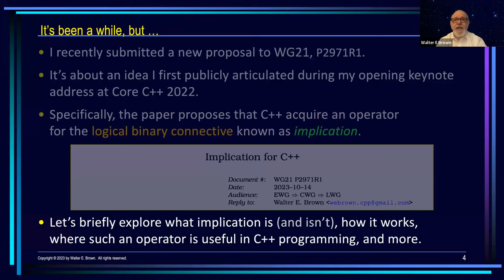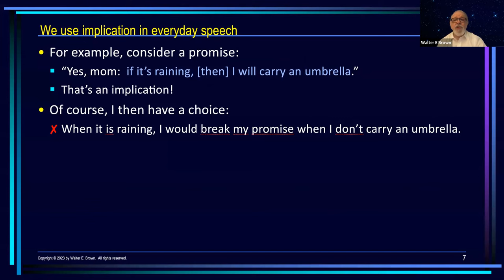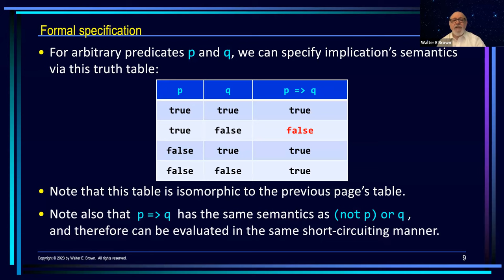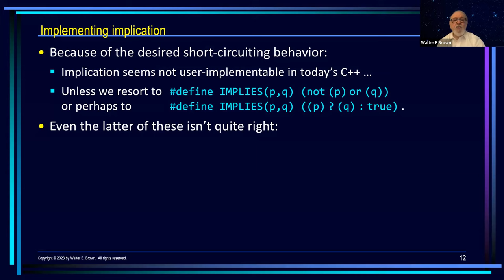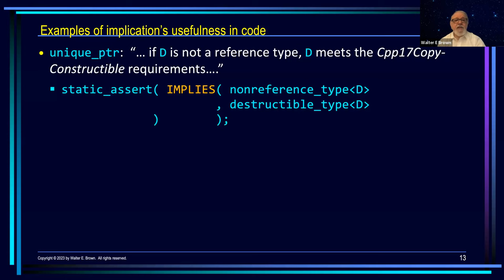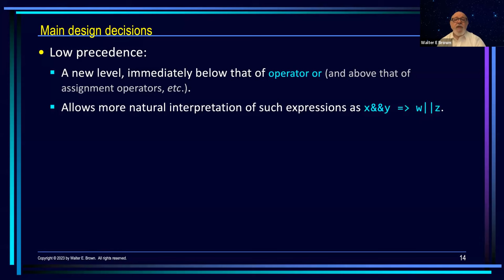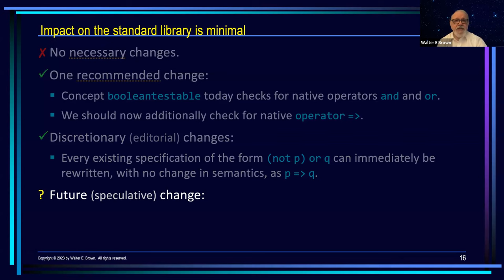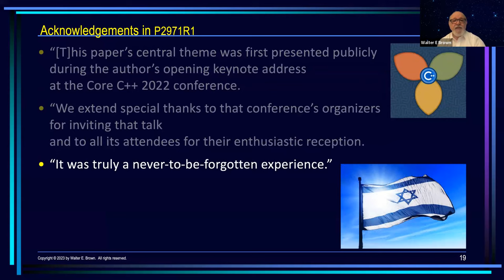Implication Operator for C++ :: Walter E. Brown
Presented at Core C++ Meetup, Oct 2023.

Walter Brown's paper P2971R1 proposes to introduce operator=›, the implication operator, into the C++ core language. This talk will present a brief overview of the proposal (first publicly described at Core C++ '22), including the operator's specification and examples of its applicability to current C++ code.

**Dr. Walter E. Brown** has been a computer programmer for almost 60 years, and a C++ programmer for more than 40 years. He joined the C++ standards effort in 2000, and has since written circa 175 proposal papers. Walter is also a well-known speaker at C++ conferences, covering a wide range of topics, from the fundamentals of computing to the latest developments of C++.